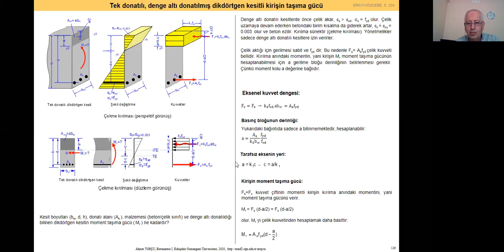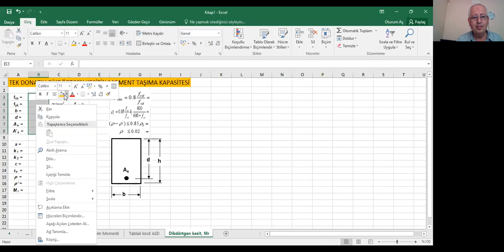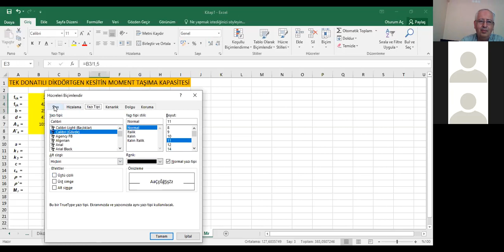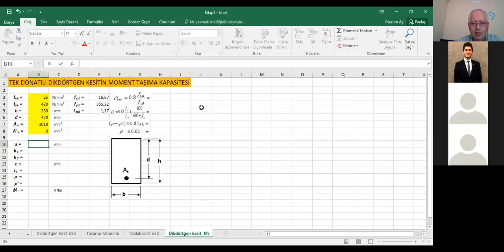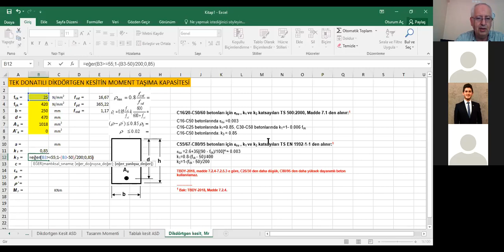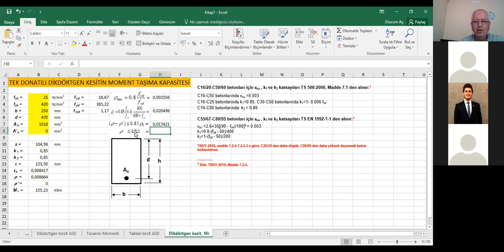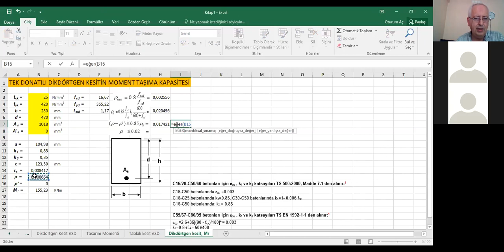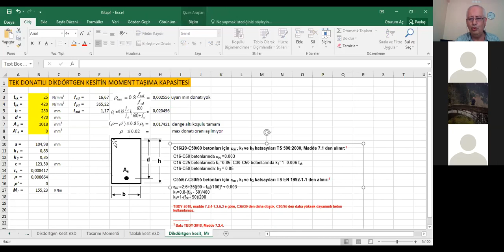Betonarme 1 | Uygulama 4-1 | 28.07.2020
Tek donatılı dikdörtgen kesitlerin moment taşıma kapasitesi hesabı için excel program hazırlamak